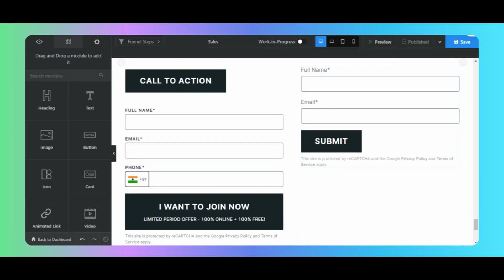Cách thêm các trường form khác nhau vào module Form